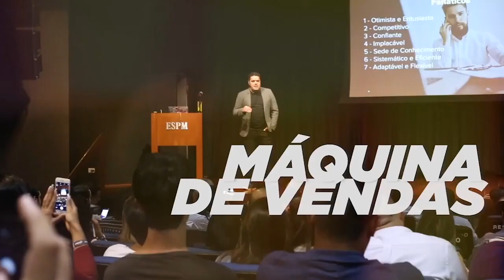Como montar seu perfil no LinkedIn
O Linkedin é a maior rede profissional do mundo e conta com mais de 200 milhões de usuários pelo mundo e no Brasil há cerca de 35 milhões de usuários ativos.
E claro que a possibilidade de o seu próximo cliente estar ali é gigante.

Por isso nesse vídeo você vai descobrir como montar o seu perfil no Linkedin, quais são as boas práticas e como fazer uso das vendas sociais para atrair clientes pro seu negócio.

Não esqueça de acionar o sininho das notificações para continuar recebendo mais novidades do nosso Canal.